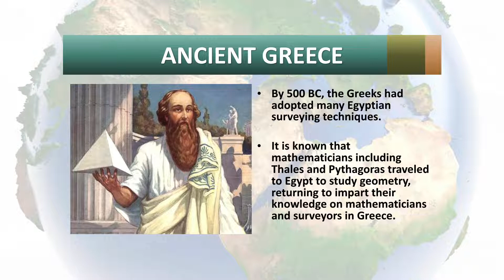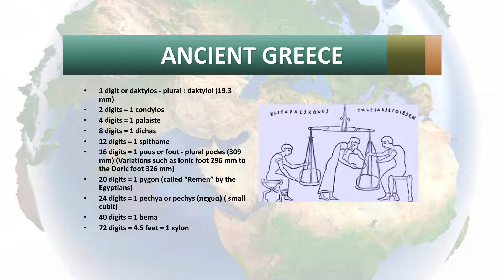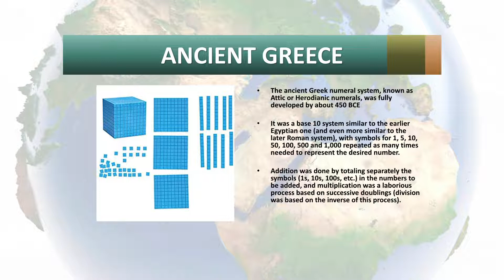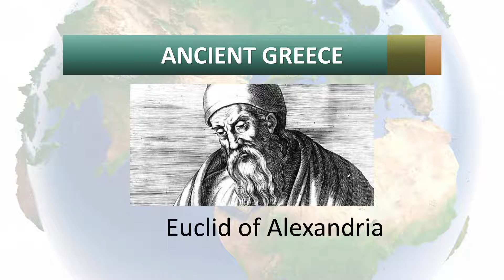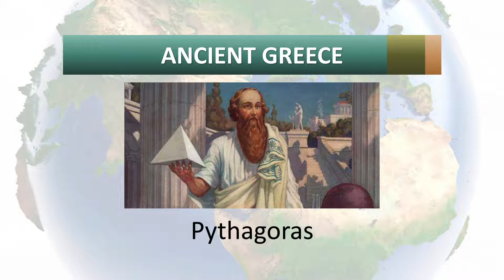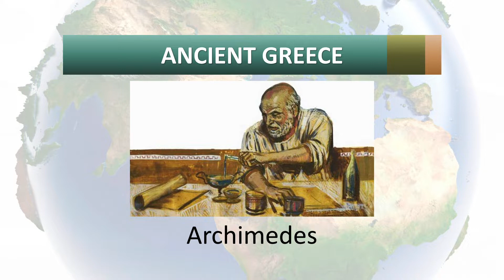History of Land Surveying: Surveying in Ancient Greece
Dr. Nettleman guides you through surveying's past in this new series. Surveying history spans from Ancient Egypt to Colonial America and this series covers all of it. In this video, Dr. Nettleman covers Surveying in Ancient Greece

Table of Contents:
0:12 - Welcome & About this Playlist
0:58 - Part 2: Ancient Greece
5:44 - Euclid of Alexandria
6:57 - Pythagoras
7:43 - Archimedes

Ready to start your journey to becoming a surveyor?

Dr. Tony Nettleman and NLC Prep take a historic deep dive into the rich history of land surveying. In this episode we take a look at the roots of Land Surveying with some of the main influencers of the field today like Euclid of Alexandria, Pythagorus, and Archimedes. These historic figures of Ancient Greece laid the foundation for modern day professional land surveying.